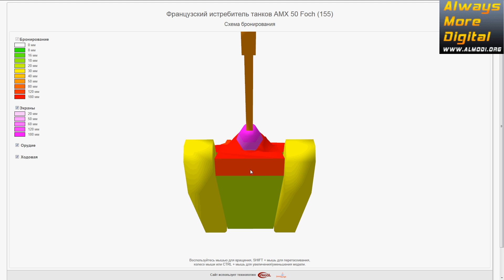AMX 50 Foch (155). Все о броне AMX 50 Foch за 60 секунд Зоны пробития AMX 50 Foch (155) AlMoDi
Поддержите развитие канала лайком и подпиской.
Спасибо!

В этом ролике мы за 60 секунд рассказываем о броне AMX 50 Foch (155):
Зоны пробития AMX 50 Foch (155);
Схема бронирования AMX 50 Foch (155);

Не пропустите новый хит!: "Crossout. Кроссаут стрим обзор."